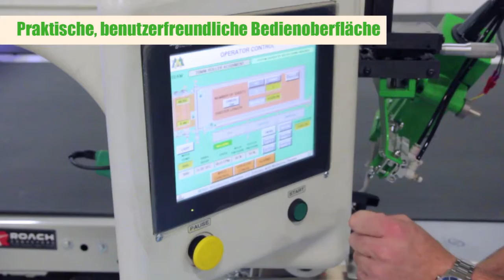Sheeter Welder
Das Moduline-System wurde für Kunden entwickelt, die Ihre Umsätze steigern wollen, indem sie ihren Produktionsprozess automatisieren. Miller Weldmaster entwickelt Maschinen, um Ihre spezifischen Automatisierungsbedürfnisse zu erfüllen und zugleich Ihre Produktions- und Rentabilitätsinteresse im Blick zu haben. Das einzigartige Konzept des Moduline-Systems ermöglicht Ihnen, eine Vielzahl an Automatisierungsoptionen zu wählen, ungeachtet Ihrer Produktionsanforderungen.